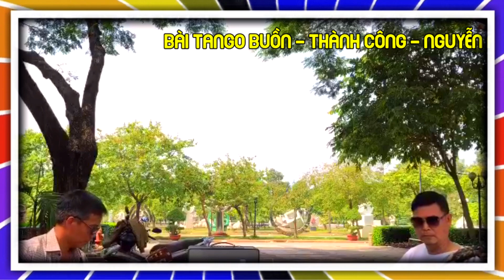𝘽𝙖̀𝙞 𝙏𝙖𝙣𝙜𝙤 𝘽𝙪𝙤̂̀𝙣 - 𝙏𝙝𝙖̀𝙣𝙝 𝘾𝙤̂𝙣𝙜 & 𝙉𝙜𝙪𝙮𝙚̂̃𝙣 𝘼𝙣𝙝 𝙆𝙞𝙚̂𝙣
Vì gần nhà lão Nhạc sĩ tiền bối Nguyễn Anh Kiên nên thỉnh thoảng ngứa tay, Thành Công xách đàn qua nhà đàn anh ... cùng gãi.
Mời các bạn thưởng thức màn song tấu Bài Tango Buồn do 2 anh em tự biên tự diễn tự quay tự dựng tự up và tự. khoái.
Chúc mọi người có những ngày mới thật vui vẻ an lành!